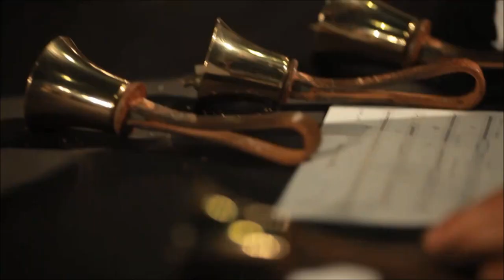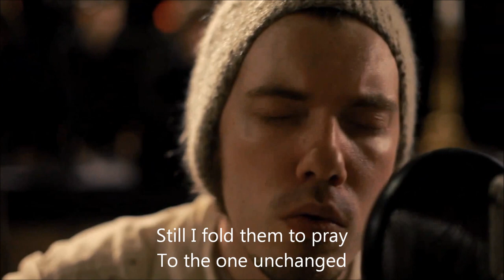Words Remain Josh Garrels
"Words Remain"
Written and Performed by Josh Garrels

Produced, Arranged, Recorded, Mixed, Filmed, and Edited by Mason Jar Music
Recorded and filmed live in an old church late at night.
Please listen with speakers or headphones.

Produced and mixed by Dan Knobler & Jon Seale
Arranged by Ian Davis & Kris Nolte
Conducted by Kris Nolte
Engineered by Dan Knobler, Alan Gordon, and Jacob Blumberg

Video Directed and Edited by Andrew Ellis
Filmed by Andrew Ellis and Sasha Aleksandra Arutyunova
Color by Alan Gordon

Mason Jar Music Logo by Sonya Dissin

Musicians:

Susan Mandel - Cello
Rick Quantz - Viola
Josh Henderson - Violin
Patti Kilroy - Violin
Pat Swoboda - Bass
Meryl Zimmerman, Cassie Kirk, and Justin Ballard - Choir
Heather Harz, Rose Rutledge - Flutes
Mike McCoy - Alto Flute
Matt Porter, Zack Rosen, John Bishop, David McTiernan, and Zubin Hensler - Bell Choir

Special Thanks to Matt Veligdan

For more info on Josh Garrels:
JoshGarrels.com

"Mason Jar Music Presents" is a video concert series inspired by the peacefulness and tranquility of the old buildings that continue to dot New York City's 21st-century landscape. These productions provide a setting and space for fresh, unique music with compelling arrangements that breathe new life into each song.

Each episode is dreamed up and brought to life wholly by the Mason Jar Music team. Songs are carefully selected from the artist's repertoire and re-imagined with arrangements for strings, woodwinds and other assorted orchestral colors.

Mason Jar Music is a collective of music makers trained in production, arranging, composition and recording. They all live and work together in a residential studio in Brooklyn, NY.

In addition to producing, recording and/or mixing records for a variety of artists, Mason Jar Music specializes in film scores, original music for film and television, concert videos, and other audio/visual productions.

MasonJarMusic.com